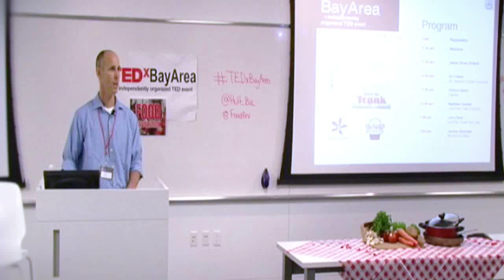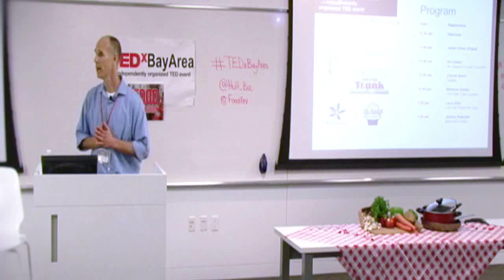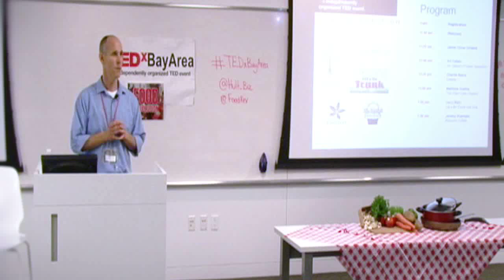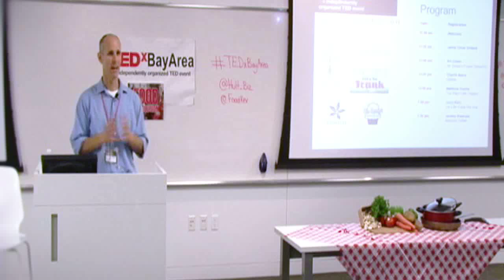Ari Cohen at TEDxBayArea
Andrew and Ari Cohen grew up without one of life's simple pleasures: eating ice cream. Lactose intolerant, the two brothers had to avoid dairy. So it is only fitting that they have started Mr. Dewie's, an Oakland-based company that uses almond milk to create a frozen dessert that's an ice cream alternative. They've entered a market that can be chilly to competitors -- the shelves at natural and many upscale groceries such as Whole Foods are stocked with all kinds of nondairy frozen desserts -- but at a time when almond milk is soaring in popularity. "We knew all along that our product was a niche product, but we didn't realize and are very happy to have realized that this niche is pretty vast," Andrew Cohen said. The company grew out of a quest by Ari Cohen, 49, of Oakland, to find a dairy substitute he could pour over his hot breakfast cereal. The result was a liquid concoction made from dates and pecans, which he began selling at a local farmers market last year. "It was good, but it was like this would be fantastic if it was frozen," said Andrew Cohen, 46, of Berkeley. So Ari returned to the kitchen to come up with the product they sell today. "Everything kind of led to going with almonds, almond being the best flavor and medium for this," Andrew Cohen said. It's a real hands-on operation: With the help of an Italian gelato machine, the brothers make the product in a rented commercial kitchen in West Oakland and deliver it to a growing roster of East Bay stores. The almond milk is derived from blanched, California-grown organic almonds that are made into a paste and mixed with filtered water. "We make the almond milk. We add all the ingredients into a bucket. We pour it into the (gelato) machine. We package it up, we do everything by hand," Andrew Cohen said.